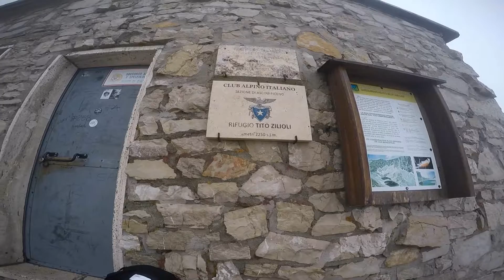Escursione Termica - Monti Sibillini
-Tra il vento, freddo caldo freddo, terremoti e mucche siamo stati obbligati a tornare a casa prima di finire il tragitto.
Una serie di sfortunati eventi che ha reso questa escursione sicuramente indimenticabile.

-A Series of Unfortunate Events makes impossible to continue our adventure, between strong wind, earthquake and cows, we had to come back after 2days walking, we couldn't finish our trip.
Anyway We'll finish it next time.

Gopro4Silver.